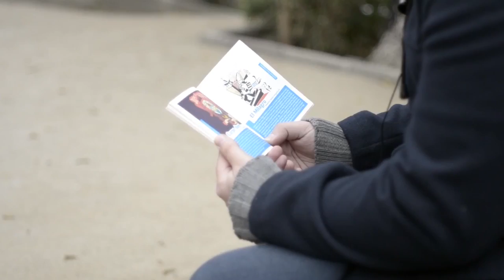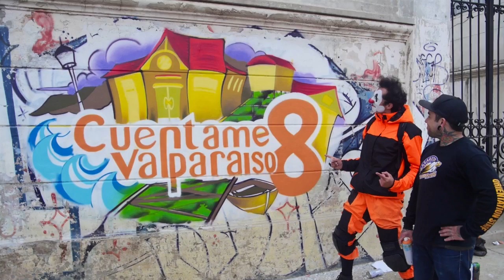La Historia del Cuéntame Valparaíso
Reseña audiovisual de los 7 años del concurso y lo nuevo para esta 8va versión